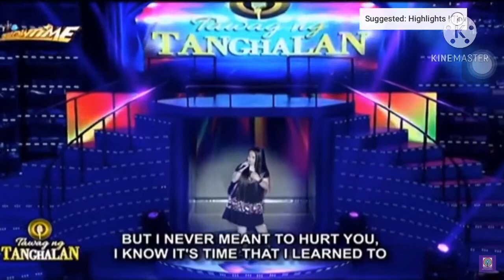ADELENE RABULAN vs MORISETTE AMON | NOBODY’S PERFECT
ADELENE RABULAN
Morisette Amon